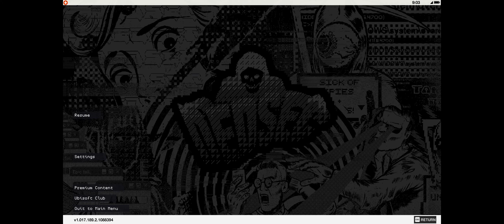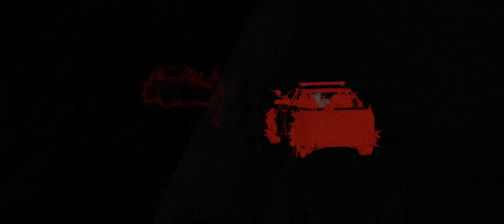Watch Dogs 2 Full Gameplay No Commentary | PC | Part 6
Watch Dogs 2 Full Gameplay No Commentary on PC. This is the part 6 gameplay of the entire series. This series will also contain Watch Dogs 2 DLCs, Watch Dogs 2 online gameplay like hacking, pvp etc.

This is a full gameplay, not just the story mission.